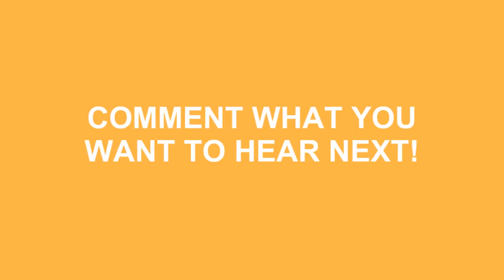How To Pronounce Covfefe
Do you want to look cool? Great! Learn how to say How To Pronounce Covfefe correctly with Speak Much How To Pronounce videos.